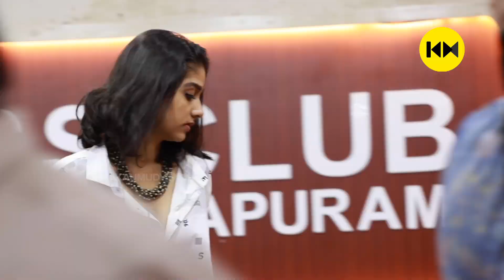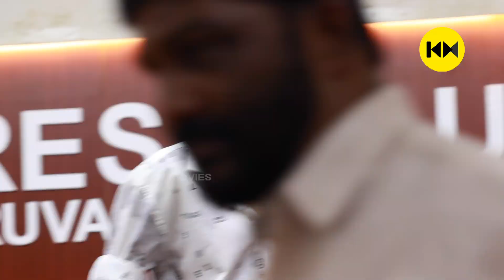സാറ Mike ലേക്ക് മാറാൻ ഒരുപാട് മാറ്റങ്ങൾ വരുത്തേണ്ടി വന്നു | Anaswara Rajan | Mike Movie Press Meet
Mike is a 2022 Malayalam drama movie, directed by Vishnu Sivaprasad. The movie Mike stars Ranjith Sajeev, Anaswara Rajan And Rohini in the lead roles.